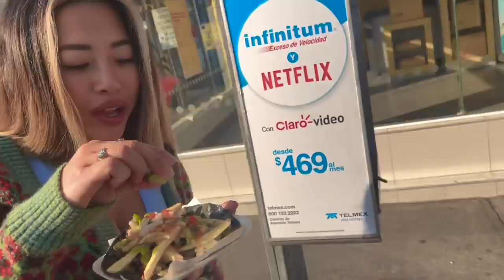After Shipping My Van To Mexico We Got In So Much Trouble!!! Pt. 2